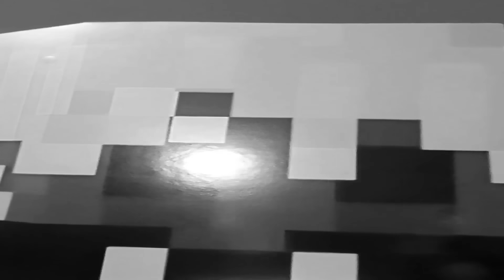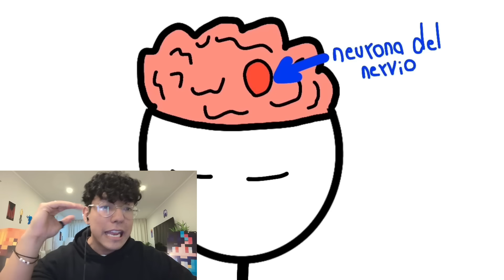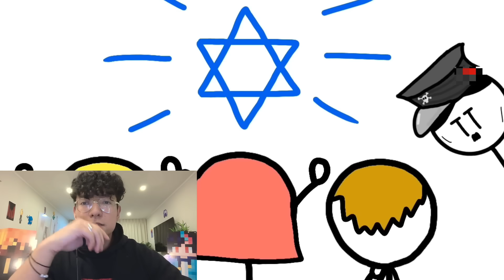LA HORRIBLE VIDA DEL SEÑOR DEL BIGOTE CHISTOSO 💀🤣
MEMES (NUEVO): @Magmitaa
canal supersecreto: @ElMagmaBoi
ANIMACIONES: @magma.mp4
Minecraft: @TheMagmaBoi

magma reacciona el señor del bigote chistoso